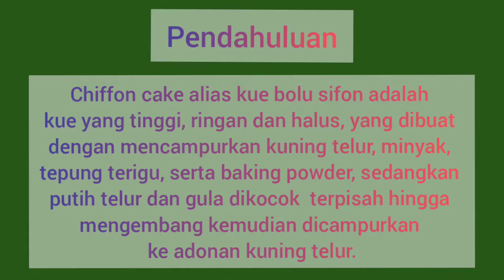P10 TOTW//Aracely Puspita Dariani_201902004